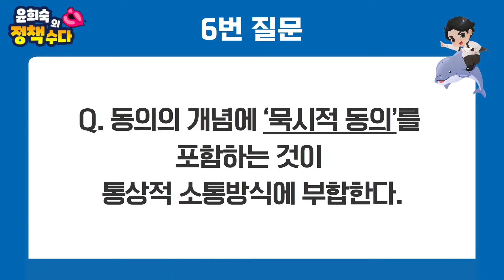비동의 간음죄, 묵시적 동의도 동의다?